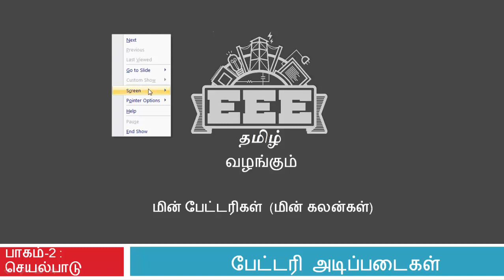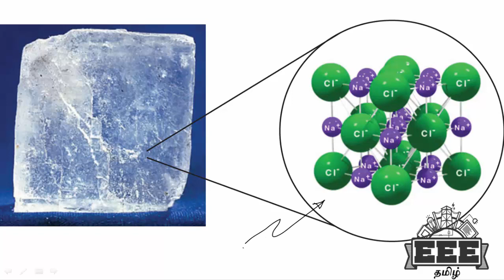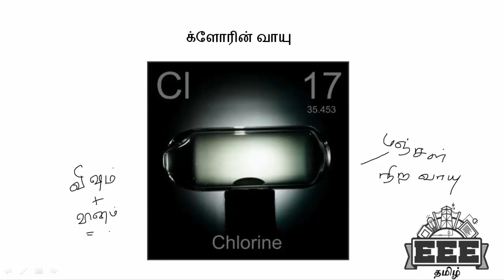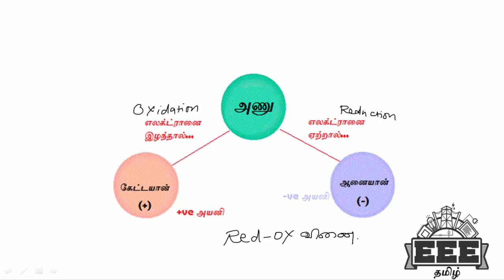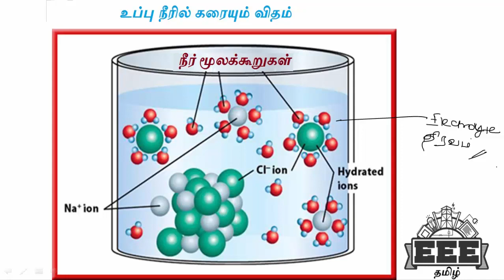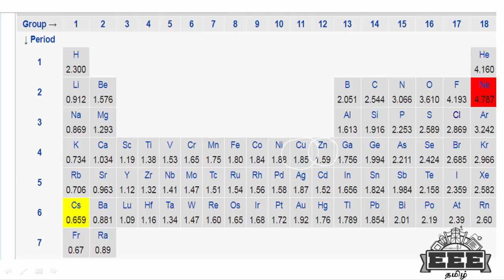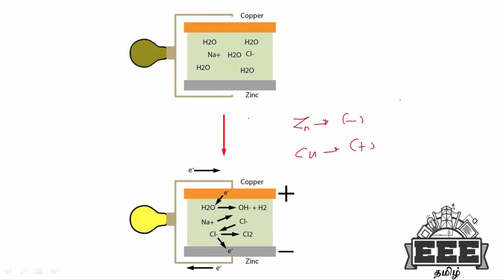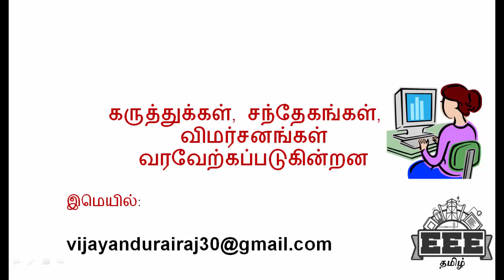how battery works in tamil (battery basics in tamil part 2 ) EEEtamil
பேட்டரிகள் எப்படி இயங்குகின்றன என்பதை விளக்கும் வீடியோ, A Short video explaining how battery works in tamil.